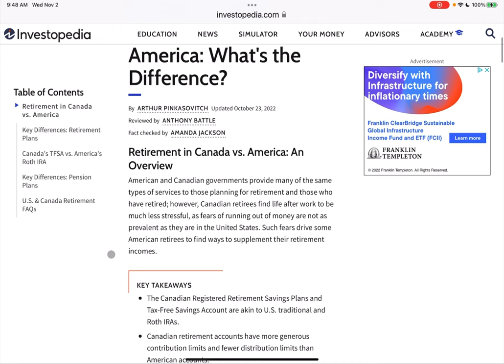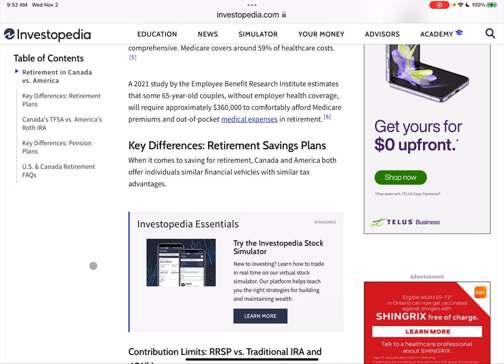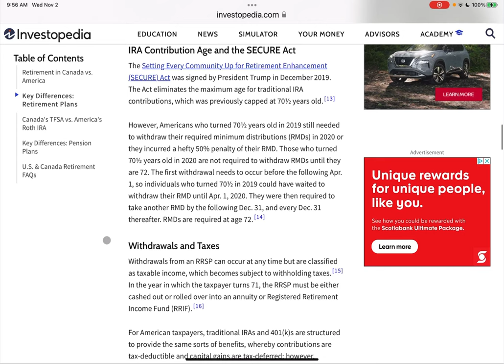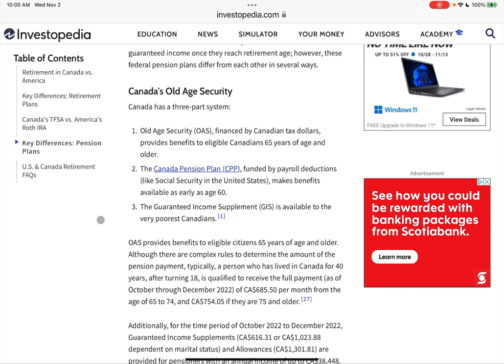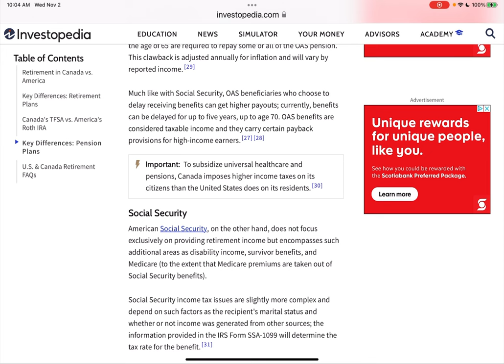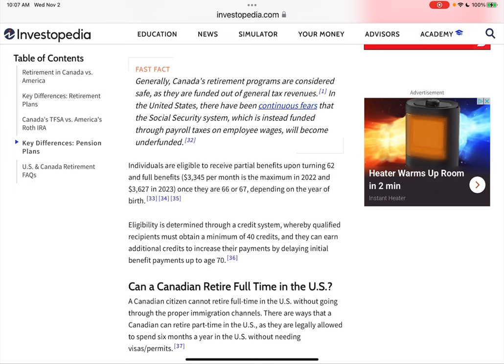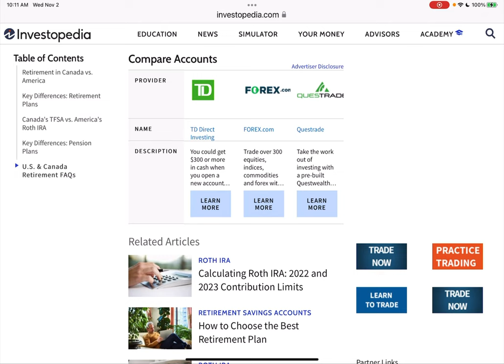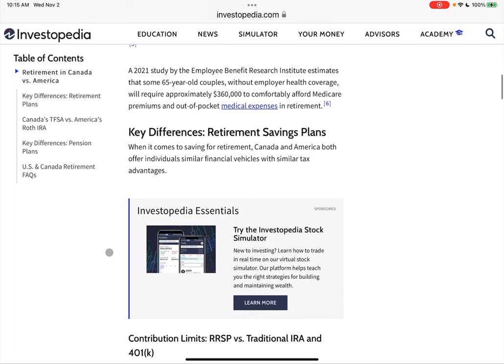Retirement - US Citizen or Canadian Citizen - Who is better off?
In this video I talk about the differences between a Us citizen and a Canadian citizen and which country offers a better retirement system. I go through the pension benefits available to all folks and which is higher and what expenses decrease those benefits. Healthcare, insurance, housings and different retirement plans that contribute to retirement funds.

The information contained on this video is neither an offer nor a recommendation to buy or sell securities.  Any information found on this video is not provided to any particular individual with a view toward their individual circumstances.  An individual should never invest in the securities of any of the companies’ listed based solely on information contained on this website. Individuals should assume that all information contained on this website is not trustworthy unless verified by their own independent research.
Any individual who chooses to invest in any securities should do so with caution. Investing in securities is speculative and carries a high degree of risk; you may lose some or all of the money that is invested. Always research your own investments and consult with a registered investment adviser or licensed stock broker before investing.  We will not be responsible for the success or failure of any individual or entity which implements information received from this site.
We do not provide any assurance as to the accuracy or completeness of the information provided. We have no first-hand knowledge of any listed company’s operations and therefore cannot comment on their capabilities, intent, resources, nor experience and we make no attempt to do so.  To the fullest extent of the law, we will not be liable to any person or entity for the quality, accuracy, completeness, reliability, or timeliness of the information provided on this video, or for any direct, indirect, consequential, incidental, special or punitive damages that may arise out of the use of information we provide to any person or entity (including, but not limited to, lost profits, loss opportunities, trading losses, and damages that may result from any inaccuracy or incompleteness